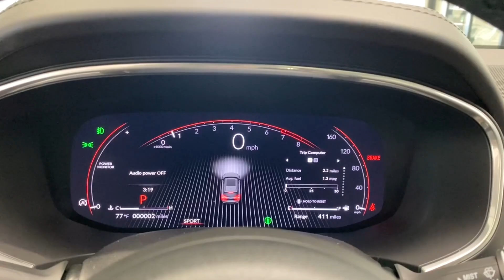2025 Acura MDX Advance IL Libertyville, Barrington, Palatine, Glenview, Schaumburg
New 2025 Acura MDX Advance available at McGrath Acura Libertyville located in 1620 S Milwaukee Ave, Libertyville, IL, 60048. Servicing the Libertyville, Barrington, Palatine, Glenview, Schaumburg area.
Please mention the stock IB2030 when you contact the dealership for this vehicle.

You're gonna love the  2025  Acura MDX. Experience the power, luxury, and superior handling of the MDX. These are just some of the great options this vehicle comes with: Pre-Collision System, Intelligent Auto on/off High Beams, Panoramic Roof, Navigation System, Moonroof, Back-Up Camera, Adaptive Cruise Control, Power Passenger Seat, Premium Sound System, Lane Keeping Assist. You deserve to experience the power and luxury of the MDX.